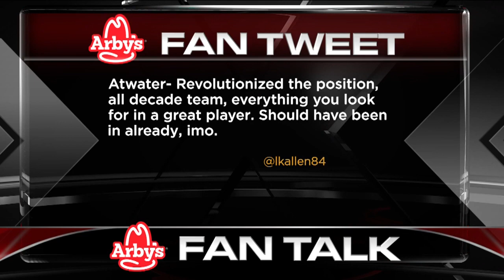Super Bowl Weekend Was Super For Broncos Country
Broncos owner Pat Bowlen and former Bronco cornerback Champ Bailey were elected to the Pro Football Hall of Fame.